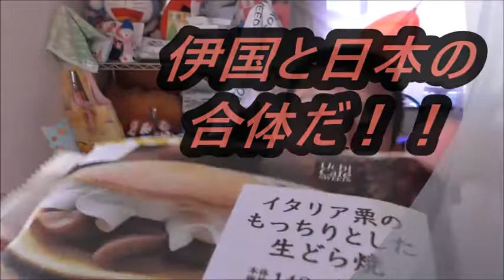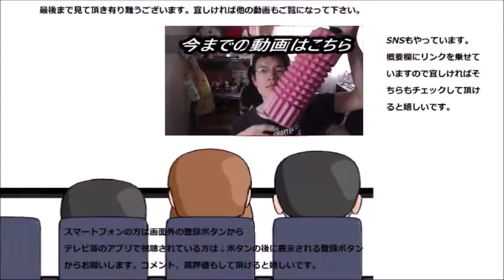ローソン イタリア栗のもっちりとした生どら焼きを食べてみた この異国合体は凄い！！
ローソン　イタリア栗のもっちりとした生どら焼きを食べてみました。伊と日本の合体の結果は～